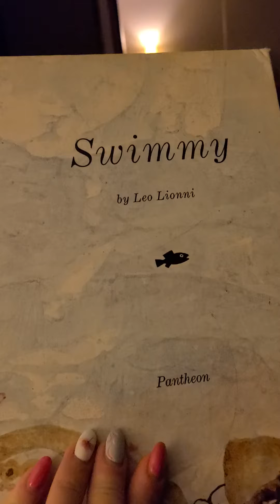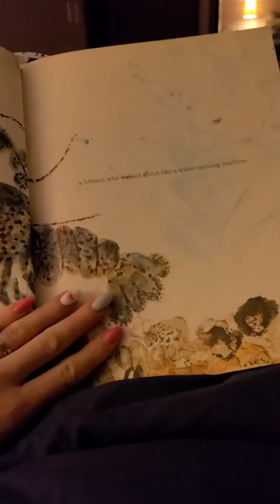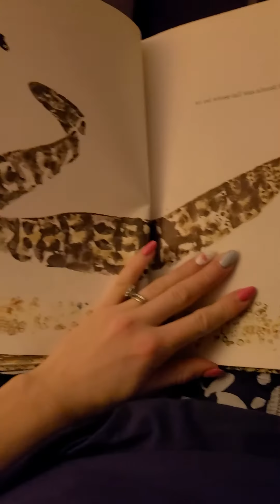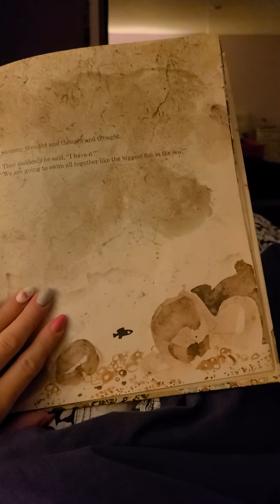Swimmy, by Leo Lionni, Bed time story for Damian Ethan.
This book teaches so much. 🙏💛 It has been one of my favorite stories for years and have always wanted to read this to my children.